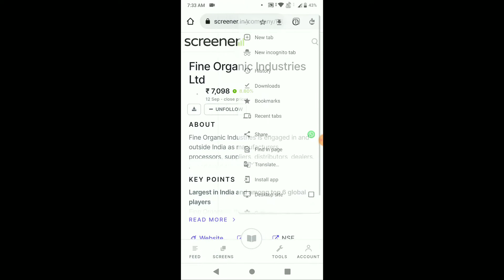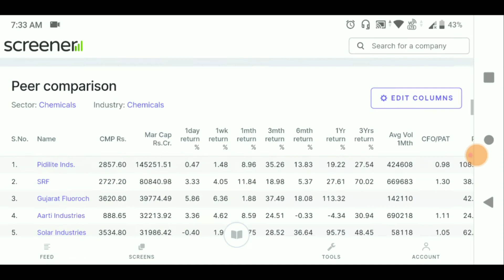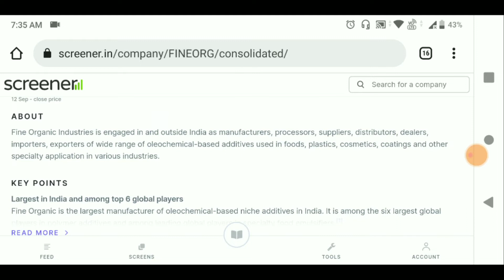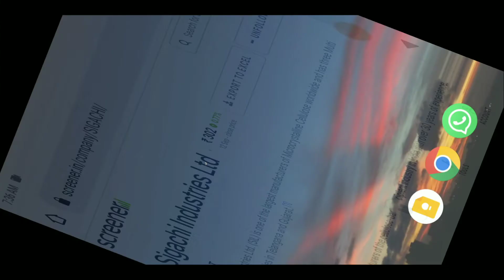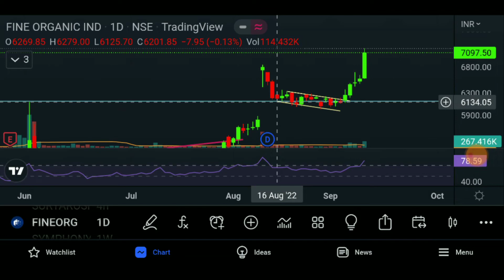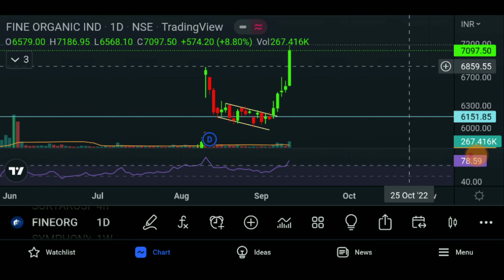Saurabh Mukherjea gives Fine organic Share latest news Target 2023 🎯🔥Fairchem Organics Sigachi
Brief about Fine Organic Inds.
The company was incorporated as ''Fine Organic Industries (Mumbai) Private Limited'' on May 24, 2002 in the state of Maharashtra at Mumbai as a private limited company under the Companies Act, 1956, as amended. Thereafter, the name of company was changed to ''Fine Organic Industries Private Limited'' and a fresh certificate of incorporation consequent upon change of name dated February 16, 2009 was issued by the Registrar of Companies, Maharashtra situated at Mumbai (RoC). Subsequently, the company was converted into a public limited company, the word ''private'' was struck off from the name of company and consequently, a fresh certificate of incorporation dated November 2, 2017 was issued by the RoC recording the change of company''s name to ''Fine Organic Industries Limited''.

Fine Organic Industries is the largest manufacturer of oleochemical-based additives in India and a strong player globally in this industry. It had a vast range of different products sold under the ''Fine Organics'' brand. It is the first company to introduce slip additives in India and is the largest producer of slip additives in the world. The company’s success is the result of sustained efforts over the decades in all areas of its business, such as product innovation, process technology improvements, increases in scale, improved raw material procurement and focus on cultural understanding of consumers.

The company’s direct customers are multinational, regional and local players manufacturing consumer products and petrochemical companies and polymer producers globally. Its plastics additives and specialty additives are also used in the packaging of foods and other fast moving consumer goods. It has a dedicated research and development (R&D) centre located in Mahape, Navi Mumbai. Its R&D activities are focused on improving production processes, improving the quality of present products, creating new additives and creating downstream products. It has developed in-house process design expertise to construct its production facilities. This gives it scale advantages by enabling the timely expansion of its capacity in response to market needs and reduces capital expenditure costs for expansions significantly compared to other players.